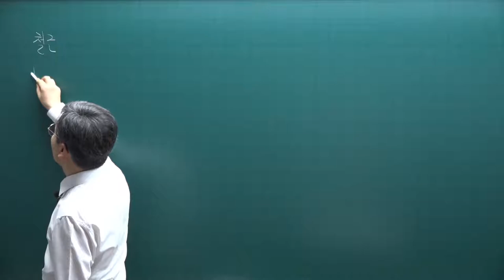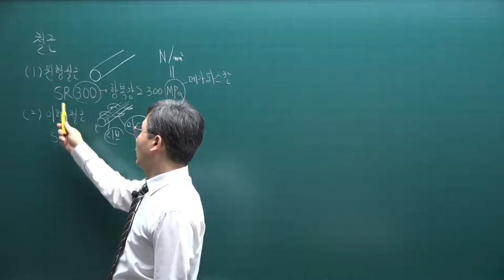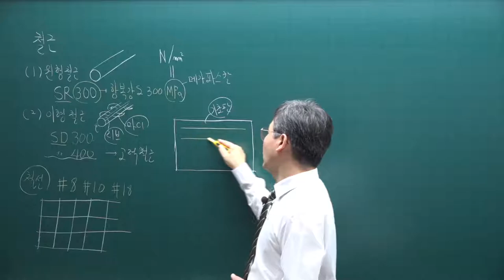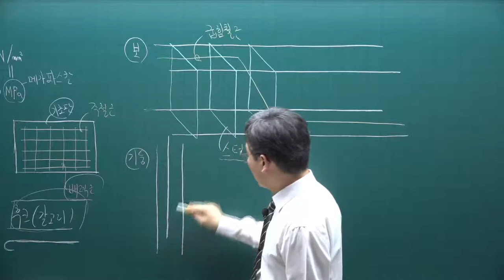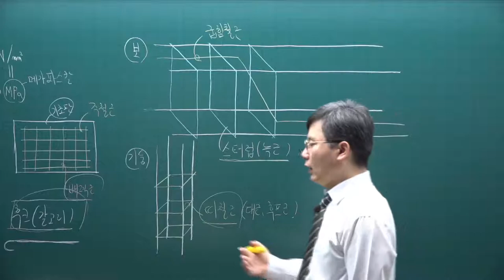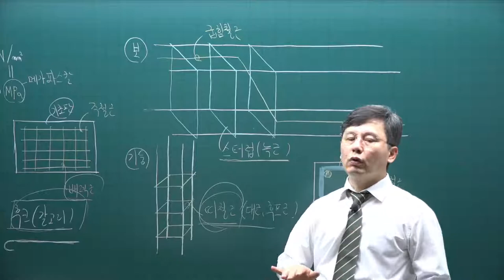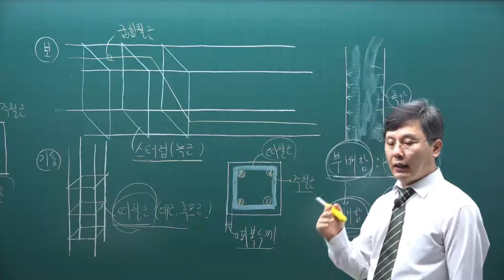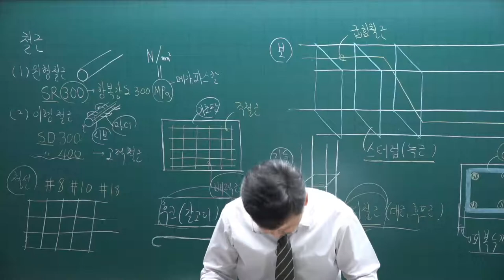[주전무] 2022년 주택관리사 시설개론 기초입문과정 6강